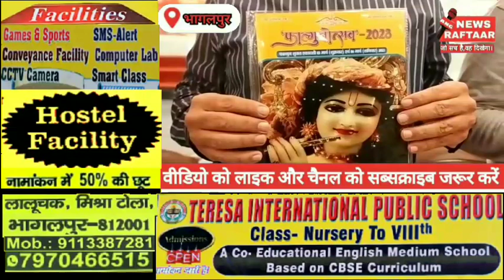फाल्गुनी उत्सव पर श्याम भक्त मंडल द्वारा आयोजित होगी दो दिवसीय निशान शोभा यात्रा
*महिलाओं द्वारा छप्पन भोग कार्यक्रम के साथ-साथ कोलकाता के कलाकारों द्वारा नृत्य नाटिका की होगी विशेष प्रस्तुति*

भागलपुर। खाटू श्याम मंदिर  भागलपुर में श्री श्याम भक्त मंडल एवं श्री श्याम भक्त मंडल न्यास के संयुक्त तत्वावधान में 3 मार्च और 4 मार्च को फाल्गुनी उत्सव 2023 का आयोजन किया जा रहा है जिसमें 3 मार्च को प्रातः8 बजे निशान शोभायात्रा से कार्यक्रम की शुरुआत होगी, या निशान शोभायात्रा गौशाला प्रांगण से निकलकर कोतवाली चौक स्टेशन चौक खलीफाबाग चौक होते हुए पुनः खाटू श्याम मंदिर में समर्पण होगी। उसके बाद नवगछिया एवं  गोड्डा के भक्तों द्वारा निशान समर्पण किया जाएगा,  तत्पश्चात संध्या कालीन आरती की प्रस्तुति होगी, वही 4 मार्च को महिला भक्तों द्वारा छप्पन भोग का विशेष कार्यक्रम सवामणी भंडारा प्रसाद और कोलकाता से आए कलाकारों द्वारा भव्य नृत्य नाटिका का कार्यक्रम रखा गया है,  लेकर आज एक प्रेस कॉन्फ्रेंस का आयोजन किया गया जिसमें प्रबंध न्यासी प्रभात केजरीवाल, अध्यक्ष रोहित झुनझुनवाला, महासचिव सुरेश कुमार मेहता, संयोजक नीलेश कोठीवाल कपिल जैन, बालकृष्ण , किशन गोयल के अलावे दर्जनों कार्यकर्ता मौजूद थे।